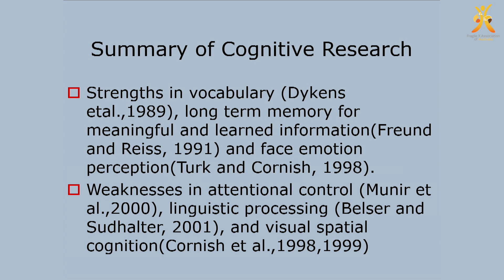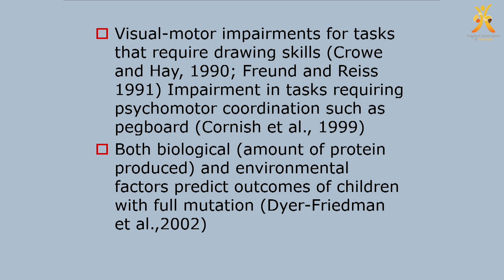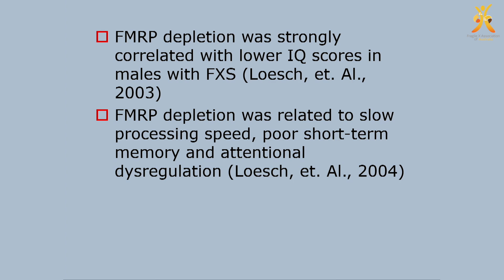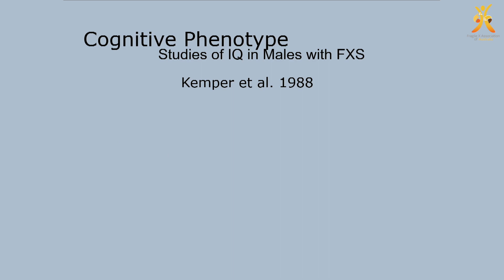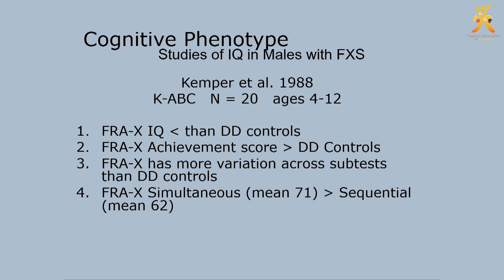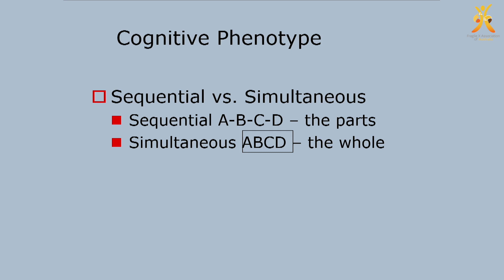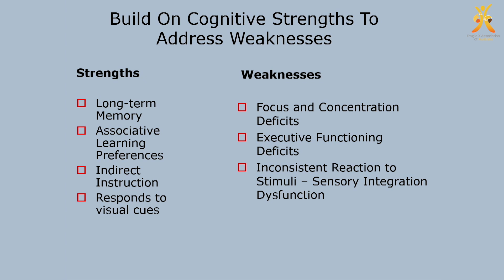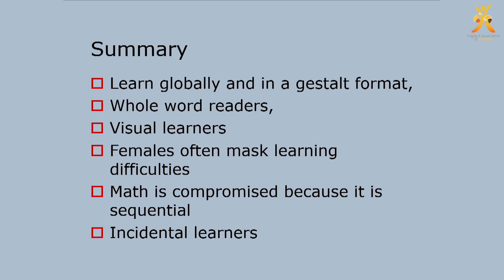The Cognitive Profile of Fragile X syndrome (Dr Marcia Braden)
Psychologist and Fragile X specialist Dr Marcia Braden PhD outlining the Cognitive Profile which  results from the neurobiology of Fragile X syndrome.  This video is especially relevant to educators and therapists who are supporting children or adults who have Fragile X syndrome.
Dr Braden is a US_based licensed psychologist and special educator who has many years of experience in working with children and adults with Fragile X syndrome.
This is part of a series of videos with Dr Marcia Braden filmed for Fragile X Association of Australia in 2020.
Funded by a grant from Qantas Foundation Side by Side Grant Program.